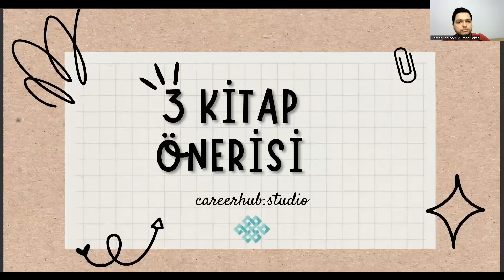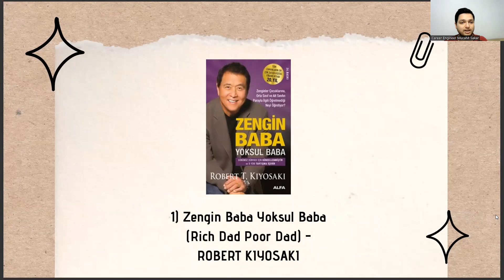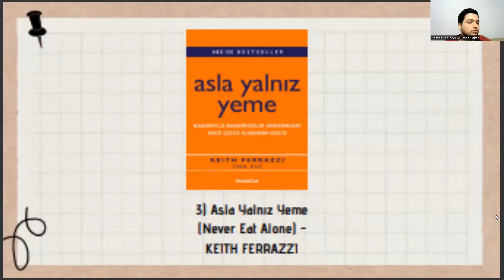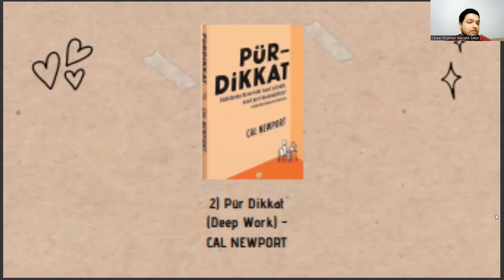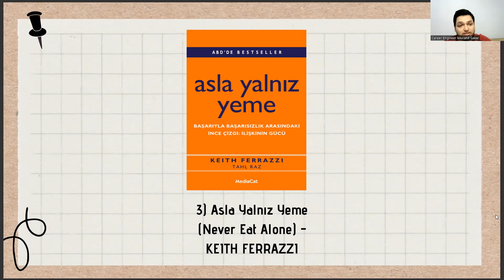📚 Gemi İnşaatı ve Gemi Makineleri Mühendisliği Öğrencileri İçin 3 Kişisel Gelişim Kitabı Önerisi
gemi inşaatı ve gemi makineleri mühendisliği taban puanları 2022,
istanbul teknik üniversitesi gemi inşaatı ve gemi makineleri mühendisliği,
gemi inşaatı ve gemi makineleri mühendisliği ne iş yapar,
gemi makineleri işletme mühendisliği sıralama,
gemi inşaatı ve gemi makineleri mühendisliği taban puanları 2023,
deniz ulaştırma işletme mühendisliği,
uçak mühendisliği,
gemi makineleri işletmeciliği,
piri reis üniversitesi,
gemi inşaatı ve gemi makineleri mühendisliği maaşı,
gemi inşaatı ve gemi makineleri mühendisliği ekşi,